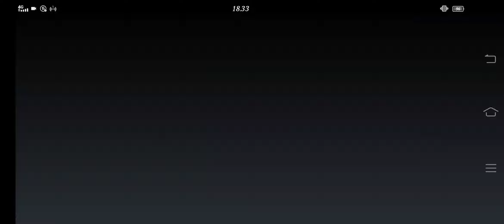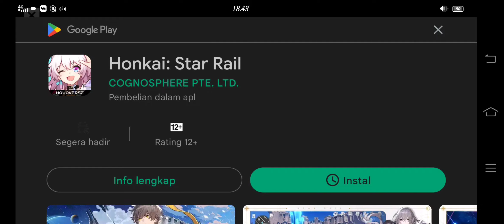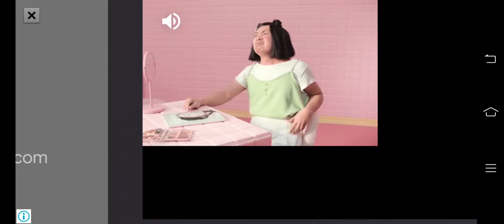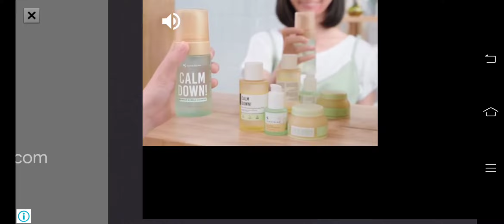Immortal Rising : Idle RPG - Boom Damage 1 Hit | Gameplay [#13]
Immortal Rising : Idle RPG - Boom Damage 1 Hit | Gameplay